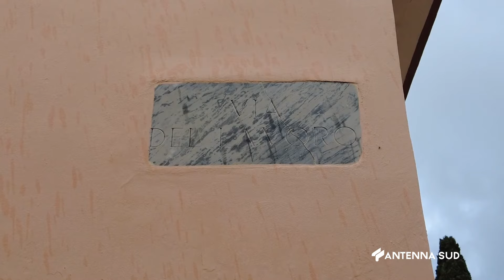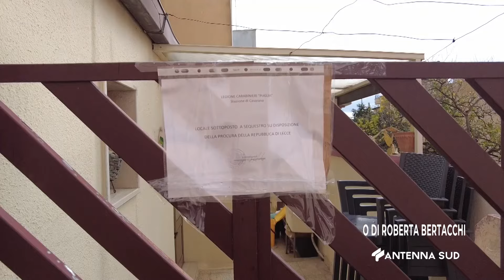27 MARZO 2024 CASARANO LE RITROVATA IN CASA SENZA VITA, INDAGATO FIDANZATO DI ROBERTA BERTACCHI